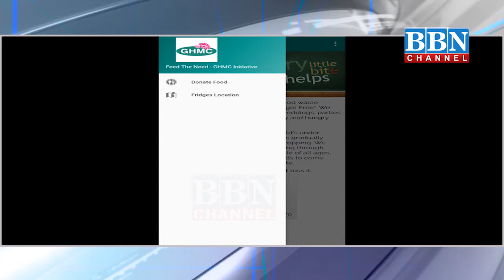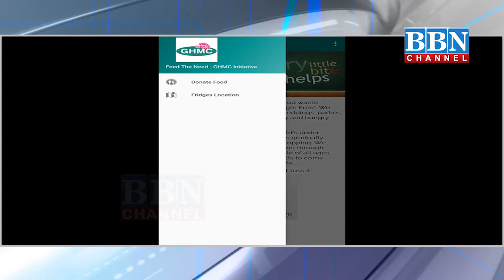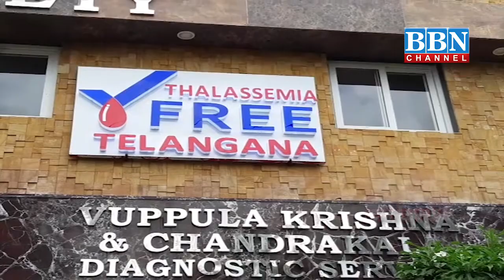NEWS BULLETIN | 9 August 2019 | PART - 1 | BBN NEWS